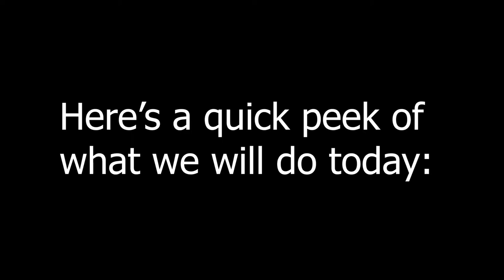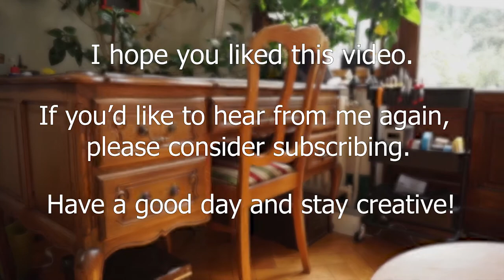Fitting a WORKSHOP into a desk - Part 2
Today I'm showing you how I transformed an ordinary desk into a workshop and hobby station.
I'm currently using the available space to organize electronic components, but with the modular design, I can easily rearrange the space to accommodate leatherworking tools or painting equipment.

The component boxes (10 slots)
Larger ones (15 slots)